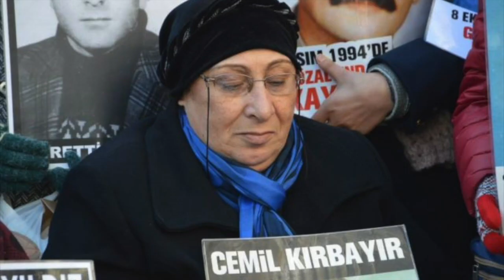Cumartesi Anneleri 811. hafta basın açıklaması